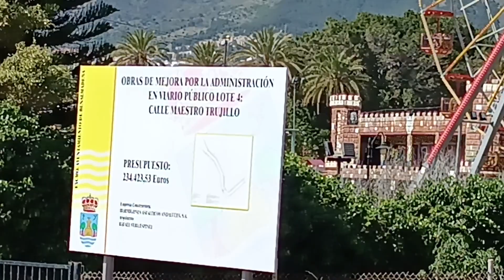Tívoli de Benalmádena cerrado ha día de hoy 2023 muchas familias en la calle sin cobrar un solo euro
Tivoli World es un parque de atracciones situado en la Costa del Sol, en el municipio de Benalmádena, provincia de Málaga, España.
Este parque de atracciones fue inaugurado el 20 de mayo de 1972 por el danés Ben Olsen que empleó la denominación del emblemático parque de atracciones de Copenhague Jardines Tivoli. Contó con el apoyo del alcalde de Benalmádena Enrique Bolín y supuso una gran innovación en el equipamiento de ocio de la Costa del Sol.1​2​3​4​

En 2004 el parque fue adquirido por el empresario Rafael Gómez Sánchez y en 2007 fue comprado por el Grupo Inmobiliario Tremón.5​

En 2012 celebró su 40° aniversario contabilizando a lo largo de estos más de 30 millones de visitas a sus instalaciones. En 2020 entró en concurso de acreedores, con deudas a la Seguridad Social y a la Agencia Tributaria de más de 8 millones de euros. Cerró debido a la problemática añadida de la crisis económica derivada de la pandemia de Covid-19
Disponía de siete tómbolas con juegos de feria: dardos, galería de tiro, pesca de patos, carrera de camellos y otros juegos de habilidad o azar.
Tívoli World cuenta con más de 30 atracciones para todos los públicos. Entre las atracciones se encontraban la Torre de Caída Libre de 60 Metros, el Techno Jump, el mítico Trenecito, las Barcas de Choque, montaña rusa, noria y la Mansión del Terror.1​
Ofrecía un extenso programa de shows y animación en las plazas del Oeste, Andalucía y del Barco Misterioso.1​ Contaba además con un auditorio al aire libre con capacidad para 2.200 personas en el que se ofrecían obras musicales, de baile, de humor e infantiles. A lo largo de sus cincuenta años en el Tívoli actuaron artistas de primera fila: Julio Iglesias, Montserrat Caballé, Lola Flores, Antonio Machín, Mecano, James Brown, Boney M., Raphael o Alejandro Sanz.7​
El parque consta de paseos ajardinados con edificios de restaurantes y tiendas de varios países del mundo. Existían zonas temáticas como Los Bucaneros, con montajes en torno al mundo de los piratas.